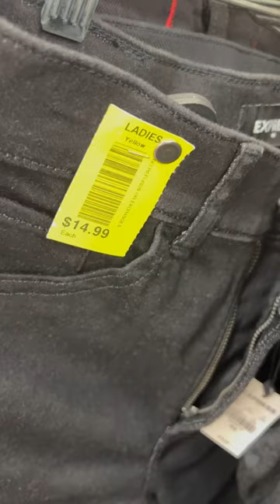come thrift with me!